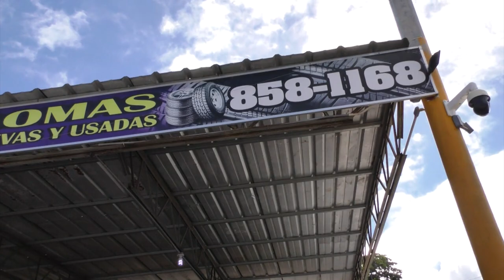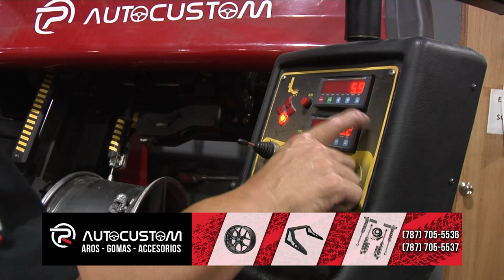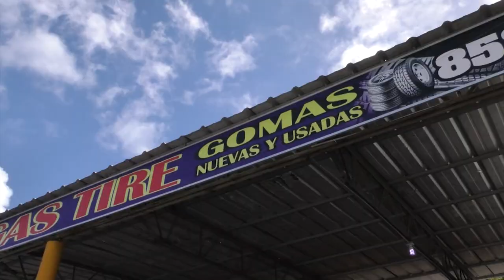Haciendo la Cieba, Puerto Rico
compartir de grupo de 4x4 en La Hacienda la Ceiba,  con muchas máquina off road